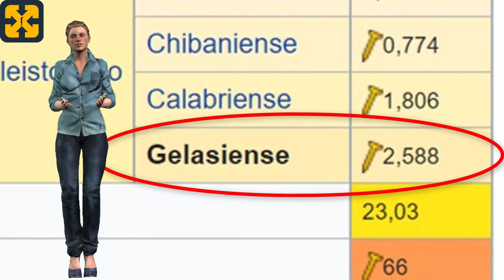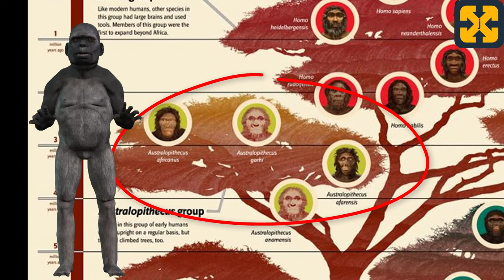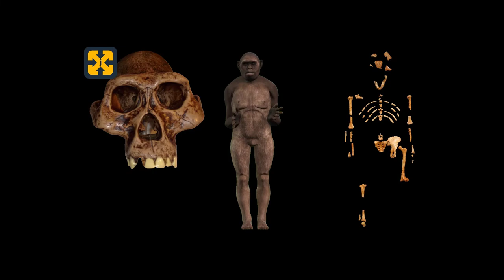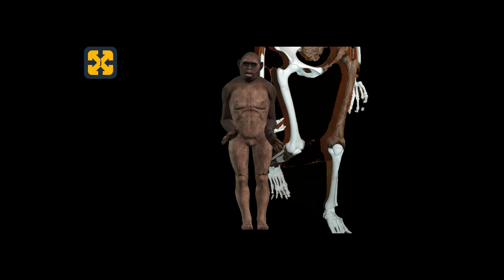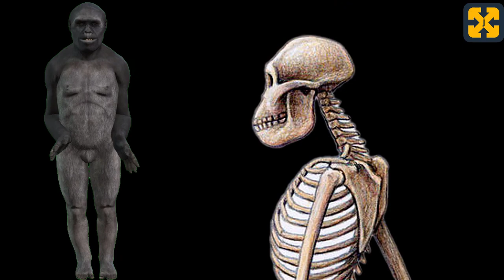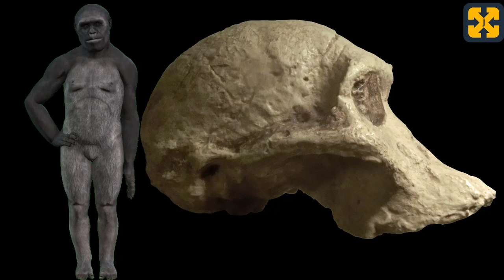Процесс гоминизации - АВСТРАЛОПИТЕКУС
Действие этого видеофильма происходит в доисторические времена и рассказывает о характеристиках и обстоятельствах, которые привели к появлению австралопитека в процессе гоминизации.
ANAMENSIS, AFARENSIS, AFRICANUS.

Комментарии к этому видео запрещены, так как его могут просматривать несовершеннолетние и дети.

Registry info
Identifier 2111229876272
Entry date Nov 22, 2021 4:32 AM UTC

Attributions:
Australopithecus sediba and Lucy.jpg
Profberger.

Australopithecus afarensis („Lucy") Rekonstruktion mit Mädchen.jpg
Neanderthal-Museum, Mettmann.

Primate skull series.png
K. N'Diaye

Primate exhibit museum of osteology.jpg
JimJones1971

Quebrada de Cafayate, Salta (Argentina).jpg
travelwayoflife

Ria de Aldán OSM.png
OpenStreetMap contributors

IceAgeEarth.jpg
Ittiz.
Weichsel-Würm-Glaciation.png
Ulamm.

BlankMastodon.jpg
Dantheman9758

Megatherium NT small.jpg
Nobu Tamura.

Australopithecus africanus StS-5 IMG 5618 BMNH.jpg
Bjoertvedt

Musée national d'Ethiopie-Australopithecus garhi (2).jpg
Ji-Elle

Australopithecus sediba.JPG
Brett Eloff.

Australopithecus anamensis bone (University of Zurich).JPG
Guérin Nicolas

A. anamensis 01.jpg
Nachosan

Stone tool use by a capuchin monkey.jpg
Tiago Falótico

buitres_diclofenaco_Luposan-676x451.png
Conrado Grandville

Gletsjerpad naar de Morteratschgletsjer 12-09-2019. (d.j.b) 28.jpg

Laetoli footprints replica.jpg
Momotarou2012

Australopithecusafarensis reconstruction.jpg
Durova

Australopithecus afarensis skull .JPG
Author Daderot
CC0 1.0 Universal

Australopithecus afarensis - Finnish Museum of Natural History - DSC04549.JPG
Author Daderot
(CC0 1.0)

Musée national d'Ethiopie-Au. afarensis-Lucy-Pelvis.jpg
Ji-Elle

Australopithecus afarensis fossil hominid (Lucy skeleton)

The cranium of an Australopithecus africanus (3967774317).jpg
MaropengSA

Australopithecus africanus skull.jpg
Tiia Monto

Australopithecus africanus StS-5 IMG 5617 BMNH.jpg
Bjoertvedt

Sterkfontein Caves 7.jpg
Mike Peel